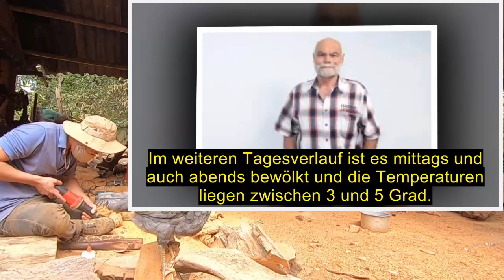“Rote Rosen” : Ludger Burmann "Walter Berger"